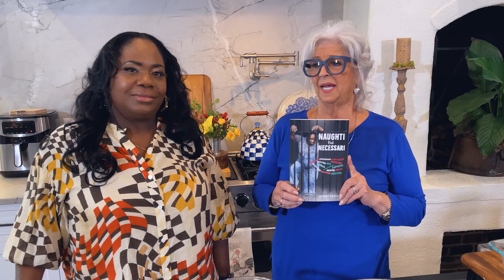Love & Best Dishes: Q’s Cakes Peanut Butter Bars Recipe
Q’s Cakes Peanut Butter Bars Recipe - These easy peanut butter dessert bars are so good. If you love a perfect pairing, don't miss Paula and Quinetta's chocolate peanut butter dessert ideas!